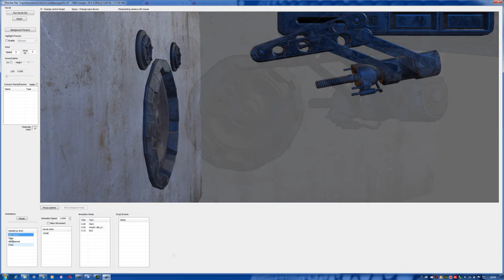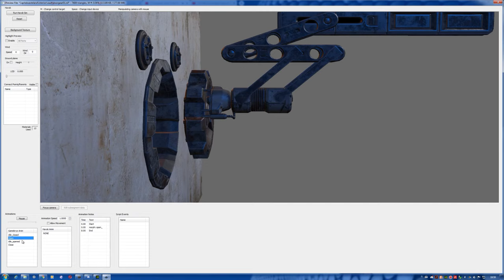Creation Kit Vault Door Animations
Testing finalized blastdoor asset created for Capital Wasteland mod project.